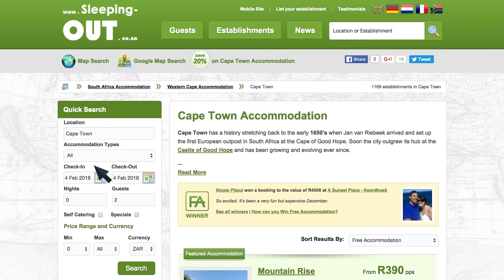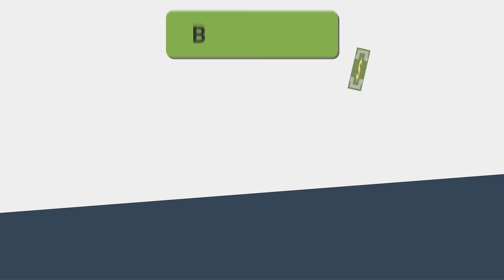Why Book with Sleeping-OUT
There are many great reasons to Book your Accommodation through Sleeping-OUT. Our Guaranteed Lowest Price, Deposit Protection and the chance of Winning Free Accommodation are just a few.